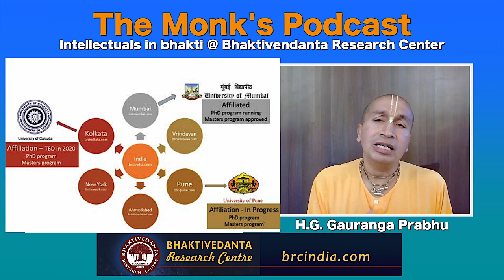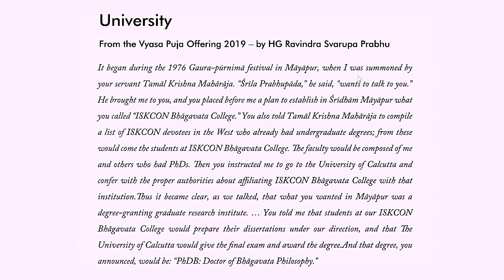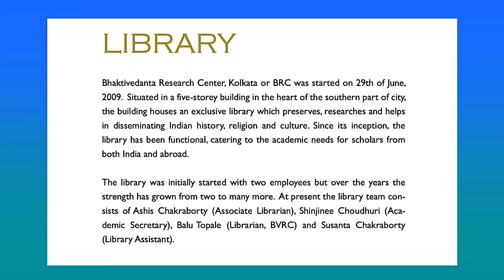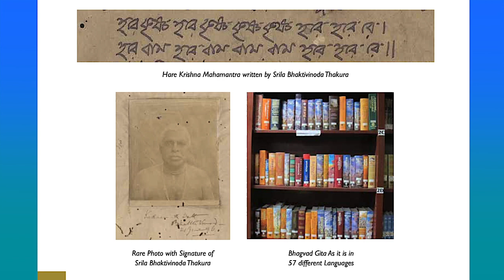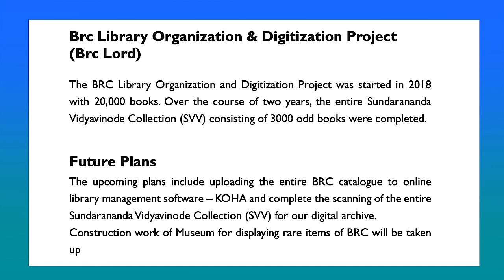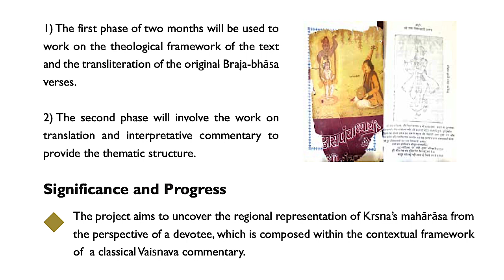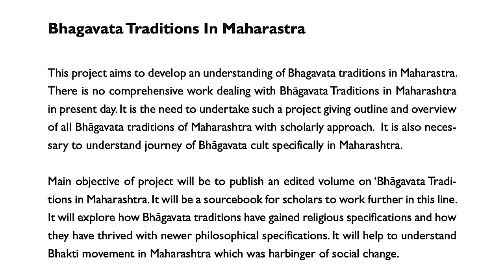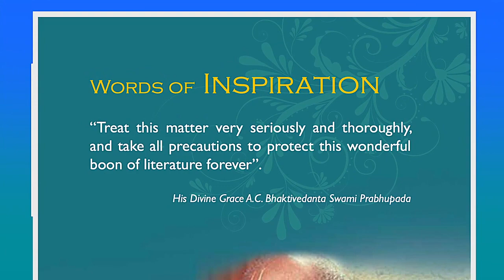Intellectuals in bhakti @ Bhaktivendanta Research Centre- The Monk's Podcast 67 with Gauranga Prabhu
Gauranga Dasa is a B.Tech graduate from IIT Bombay and is serving in various capacities at national and global level in ISKCON organization. He is a Global Duty Officer for the ISKCON Governing Body Commission (GBC), trustee of ISKCON GBC College, member of the GBC Organizational Development Committee and GBC Nominations Committee, Divisional Director of Devotee Care and Temple Development, Systems & Administration departments of ISKCON temples Worldwide.

He is the Director of the Govardhan Ecovillage, a United Nations World Tourism Organization (UNWTO) award winning Eco-village community and Co-President of the ISKCON Chowpatty temple. He is also serving as Trustee and Administrative Director for Bhaktivedanta Research Centre (BRC), Kolkata.
He is an inspirational speaker for by his expertise of presenting Vedic Knowledge in a contemporary and enticing way, he is making spirituality accessible to all. He has represented ISKCON as a speaker in various conferences and has given more than 10,000 discourses in last two decades on Srimad Bhagvatam, Bhagavad Gita amongst other scriptures

National Education Policy and Bhagavad Gita
FB Live discussion with Dr. Vijay Bhatkar, Dr. Bhushan Patwardhan, Dr. Dhumal and Gauranga Das on National Education Policy and the Bhagavad Gita